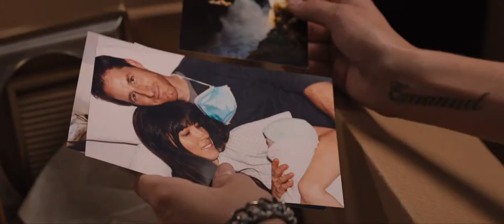The Truth About Emanuel - Official® Trailer [HD]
Release Date: January 10, 2014 (limited)

Emanuel (Kaya Scodelario), a troubled girl, becomes preoccupied with her mysterious new neighbor (Jessica Biel), who bears a striking resemblance to her dead mother. In offering to babysit her newborn, Emanuel unwittingly enters a fragile, fictional world, of which she becomes the gatekeeper.

Cast: Kaya Scodelario, Jessica Biel, Alfred Molina, Frances O'Connor, Jimmi Simpson, Aneurin Barnard

Studio: Tribeca Film
Director: Francesca Gregorini
Screenwriter: Francesca Gregorini
Genre: Drama